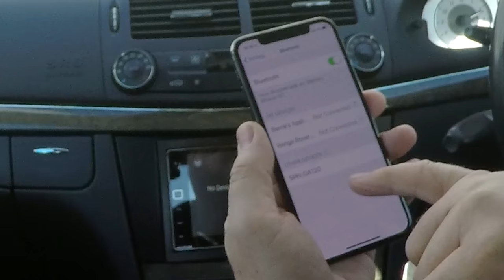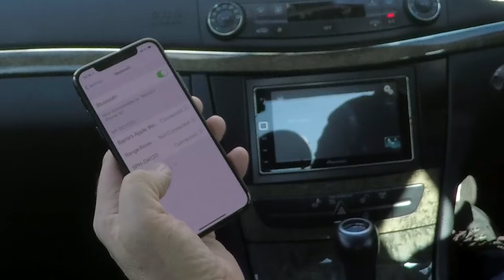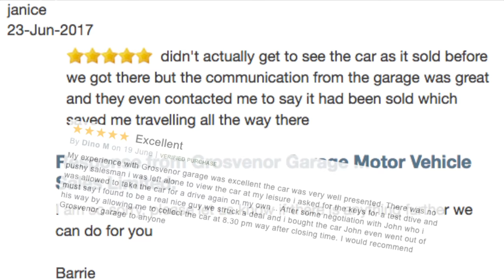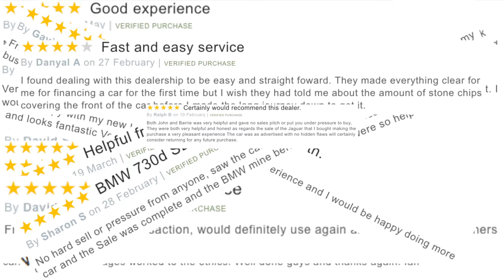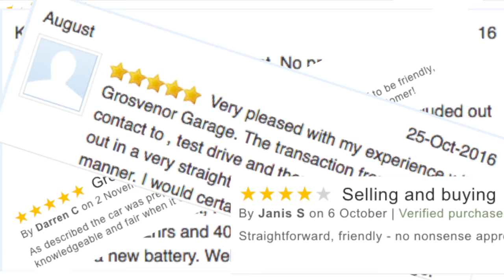How to pair your mobile phone to a Pioneer SPH DA120 Car Stereo App Radio